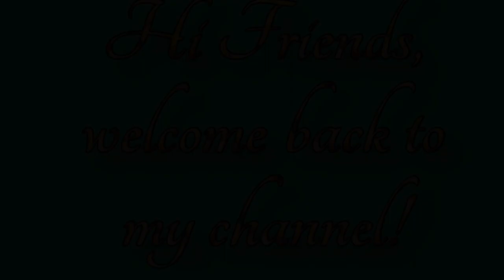10 se 12 saal ki ladki ka beautiful butterfly pattern poncho.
Hi friends in this video I have taught you how to make a beautiful poncho of butterfly pattern for 10 to 12 years girl.

Gyan